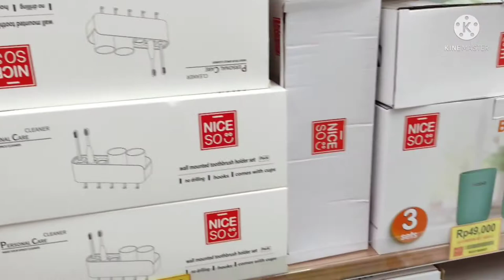CEK DISKONAN LAGI 😂 | Belanja Sambil Cuci Mata